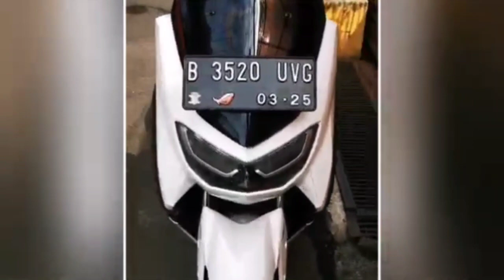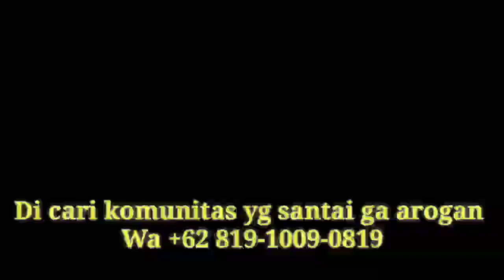YAMAHA NMAX 2020 MODIFIKASI SULTAN DARI SUNTER.!KEREEN.!RIVAL HONDA ADV 150 & HONDA PCX 2020